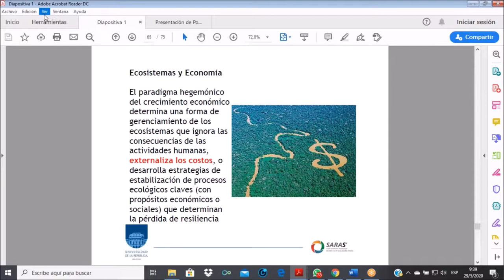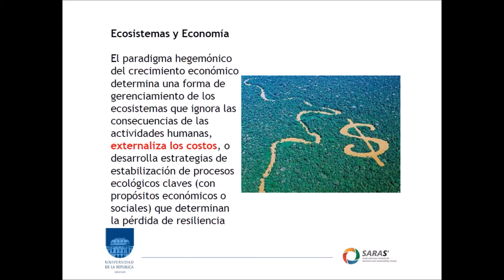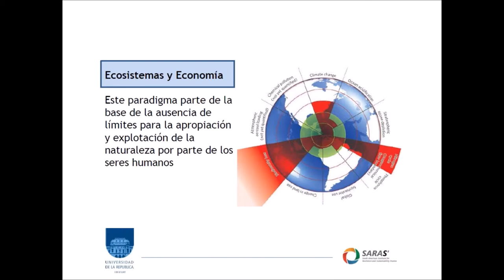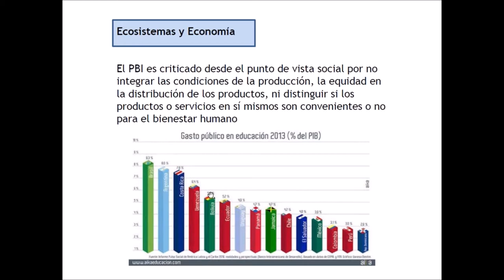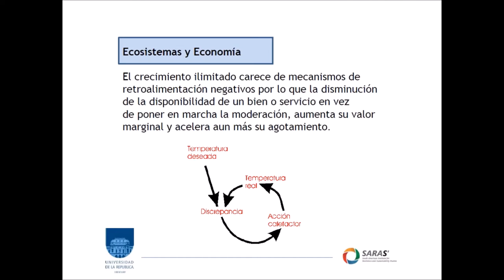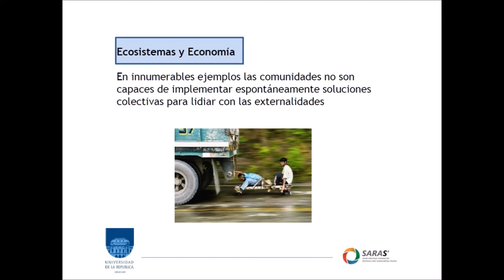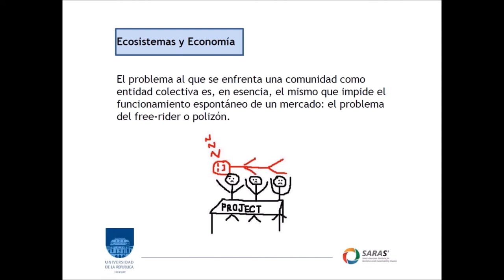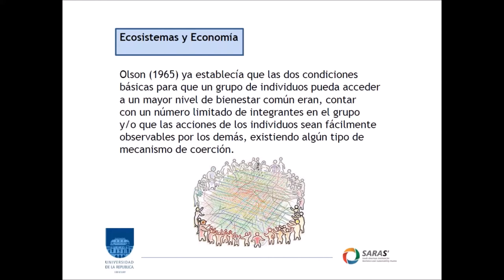Curso Sistemas Socioecológicos: estructura, dinámica y gestión. Edición 2020 - 7a. clase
7a. clase de curso de Sistemas Socioecológicos edición año 2020.